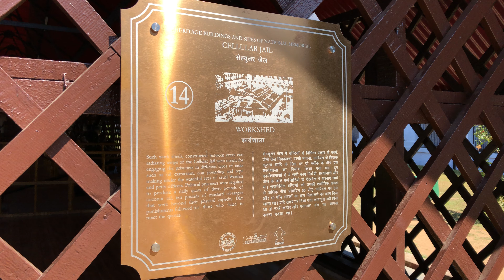Cellular Jail, Port Blair, Andaman & Nicobar Island - 04.